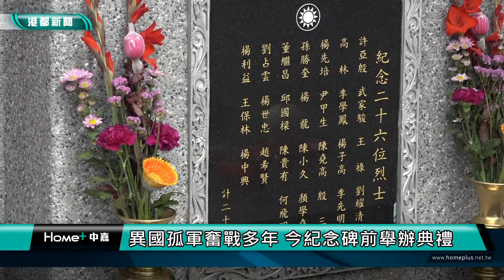滇緬孤軍|異國孤軍奮戰多年 今紀念碑前舉辦典禮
29號上午在澄清湖的滇緬救國紀念碑前，有一場簡單但意義不凡的典禮，由國軍主辦，邀請過去由緬甸撤退來台的軍民及其後代，在清明節前夕向故去的先輩致敬，緬懷過往歲月。